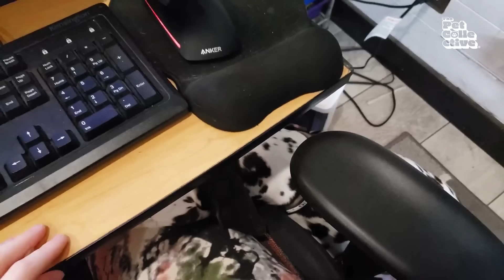FUNNIEST Viral Dogs EVER!!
We're celebrating all our barking friends who have gone viral! 😹